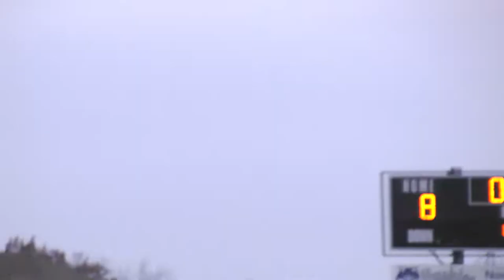[FB/SR-B] Glendale Bears vs. Ancaster Royals (Chayka Bowl: 11/17/2021)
The Division II Finals of the HWDSB Senior Boys Football Program, and the final game of the Ancaster High School senior football season (11-8 Win)
0:00 - 1st Quarter
3:44 - 2nd Quarter
9:34 - 3rd Quarter
13:23 - 4th Quarter
18:37 - Game Over